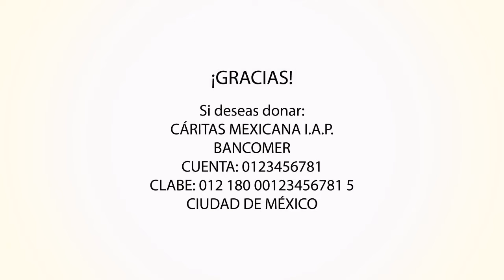Entrega de Despensas CDMX y Puebla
Gracias al apoyo de Centro Educativo del Mercado de Valores entregamos despensas en Xochimilco, Milpa Alta y Puebla.
¡Unidos en solidaridad hacemos la diferencia!